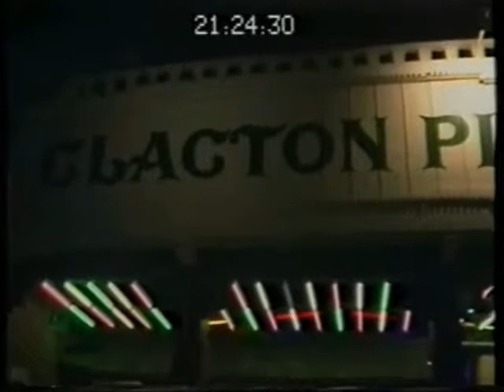Moving Nemo from Clacton to Windsor Part 3 (26th June 1985)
Part 3 of 4 videos, Nemo being loaded for transport and the cranes wheel going through the pier boards before they set off for Windsor.